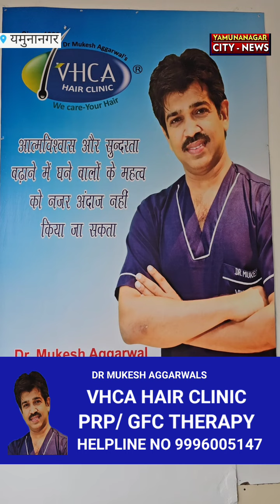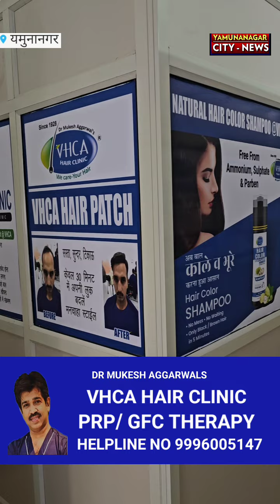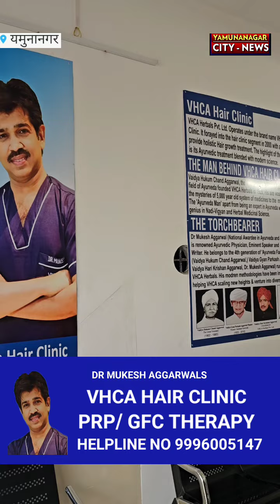19 March 2024